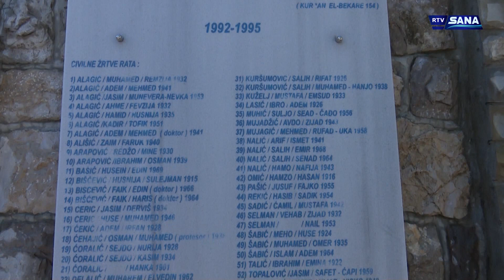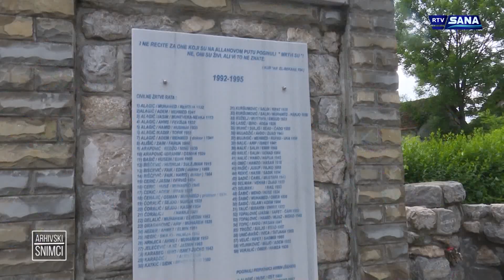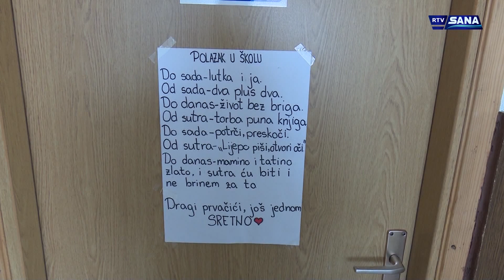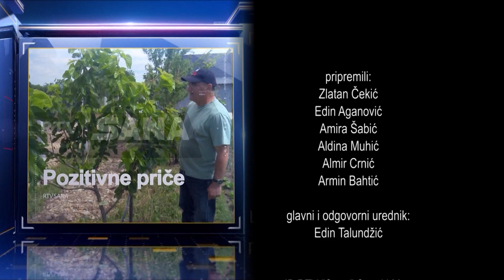Hronika Sana 25.5.2022.